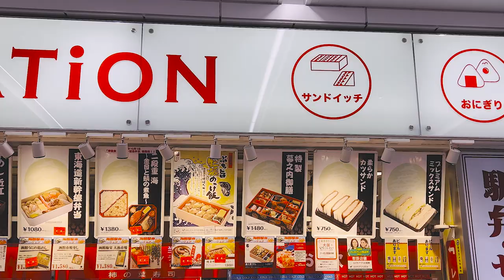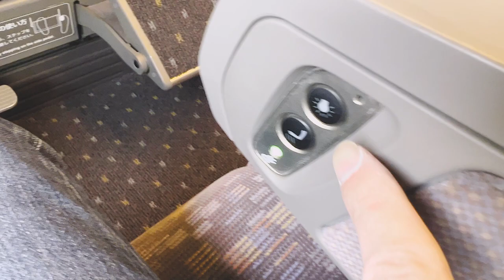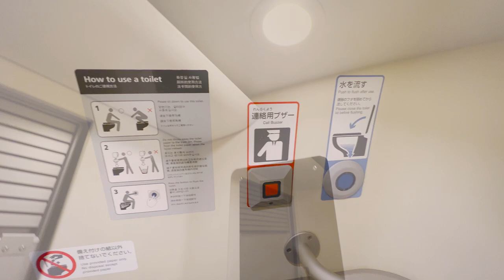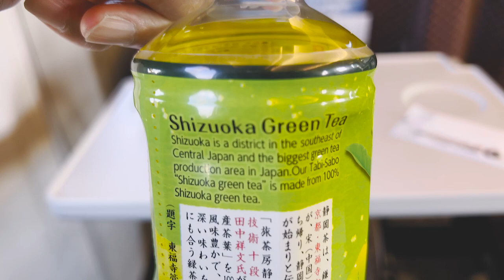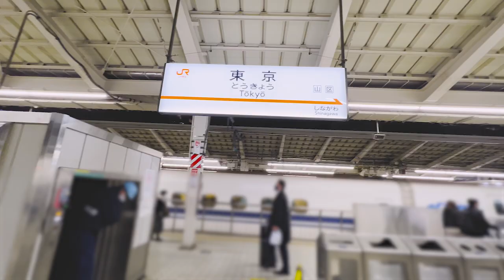Japan's First Class Train 😊🚅 Shinkansen Super Express Kodama Travel, Osaka to Tokyo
I took Shinkansen, Japan's super express bullet train, first class from Osaka to Tokyo. Shinkansen has three types of trains, Nozomi, Hikari and Kodama.  Nozomi is the fastest and Kodama stops all stations. Nozomi takes about 2 and half hours to Tokyo from Osaka but Kodama takes about 4 hours.

Kodama stops are Shin Osaka, Kyoto, Maibara, Gifu Hashima, Nagoya,Mikawa Anjo, Toyohashi, Hamamatsu, Kakegawa, Shizuoka, Shin Fuji, Mishima, Atami, Odawara, Shin Yokohama, Shinagawa and Tokyo.

☆彡My impression of Shinkansen's first class travel☆彡
・It makes me feel like airplanes take off roll continue forever.
・Quieter than airplane but the train sounds same as vacuum cleaner.
・When you get off the train on the stops for something to buy, make sure not to be late.
・Shinkansen is air pressurized so you do not get ears pop like airplane.
・Passenger's snore is louder than the trains sound.
・Kodama does not have on board sales.

0:00 Arriving at Shin Osaka station for Shinkansen.
1:02 Shinkansen first class experience.
3:50 Shinkansen's bathroom & toilet.
5:16 Eating Japanese Bento lunch box.
8:20 Mt. Fuji from Shinkansen.
10:06 Sunrise Express Izumo & Seto from Shinkansen.